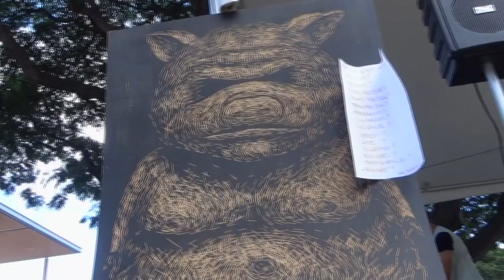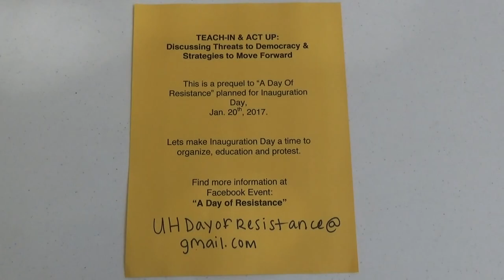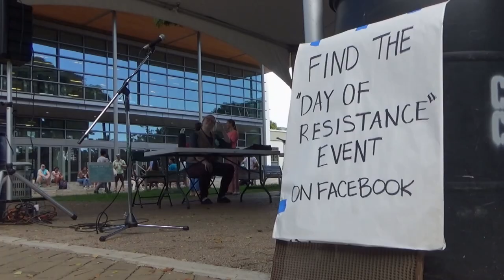Teach-In Act Up!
What to expect, what's at stake and what can we do?

This event on 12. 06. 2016 at UHM was a lead-up to a "Day of Resistance," which will be held on Inauguration Day (Jan. 20th, 2017).

Teach-in Speakers (in alphabetical order):
Peter Arnarde, Dean, College of Arts and Humanities, UHM
Gopal Balakrishnan, History of Consciousness, University of California, Santa Cruz
Maxine Burkett, Law School, UHM
Mateo Caballero, Legal Director, ACLU Hawaii
Brent Edwards, College of Education, UHM
Laurie Field, Hawai‘i Legislative Director and public affairs Manager for Planned Parenthood
Thomas Giambelluca, Geography, UHM
Jarius Grove, Political Science, UHM
Amber Makaiau, Philosophy, UHM
Mari Matsuda, Law School, UHM
Dianne O’Barry, UHM undergraduate student, UHM
Benton Rodden, Graduate Student active in GSO and Laborfest Hawai‘i
Joseph Tanke, Philosophy, UHM
Laulani Teale, Hoʻopae Pono Peace Project

mahalo to Aashish Hemrajani for phone video

Oren Tsutsumi